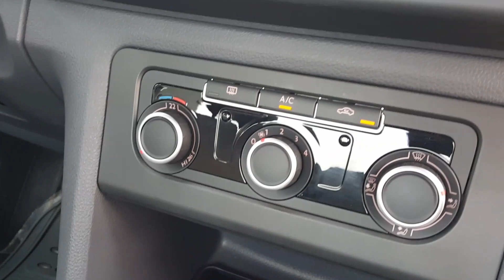VW Amarok 2016 1 cab avance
Avance para programa Sobre Ruedas TV, Honduras